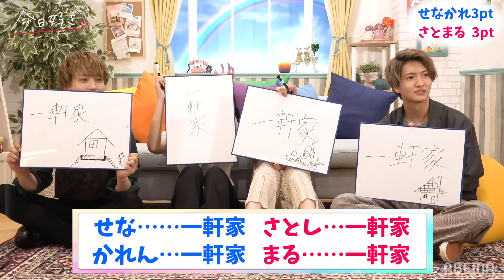【カップル対決】せなかれvsさとまる！以心伝心カップルクイズで対決も全員一致で仲良すぎ!?TikTok罰ゲームはまさかの…!?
▼せなかれとさとまるの罰ゲームTikTokはこちら❗▼

◆紫陽花編 最終回    7月13日(月) 22:00 〜 23:00

◆今日好き🌸主題歌
三阪咲「私を好きになってくれませんか」〜今日好きSpecial ver.〜」

▼番組詳細
■紫陽花編
2日目の夜。
りきをツーショットに誘ったるな。
『この時間がずっと続けばいいのに...』
そんな言葉が思わず溢れてしまう。
りきを一途に想う気持ちは届く...？

いぶきとクルージングデートを楽しんだめい。
幸せでいっぱいだったが、ひなもいぶきのことを気になっていた。
最後のツーショットタイム。
精一杯いぶきに想いを伝えためいの目には涙が...

★今日好き新メンバー募集★
≪応募条件≫
本気で恋がしたい、恋人のいない現役高校生
※保護者と学校の同意が必要
≪応募方法≫
①名前②生年月日③身長／体重④海外渡航パスポートの有無⑤応募理由
⑥無加工の写真２枚⑦連絡可能なメールアドレス⑧TwitterまたはInstagramのURL
※面接に進む方のみにご連絡致します
※個人情報は今日好き出演者募集のみに使用します

キャスト
‹恋愛見届け人›
Niki
井上裕介(NON STYLE)
鷲尾伶菜(E-girls)

‹‹紫陽花編　参加メンバー››
木村伊吹/いぶき

■主題歌
三阪咲『私を好きになってくれませんか』